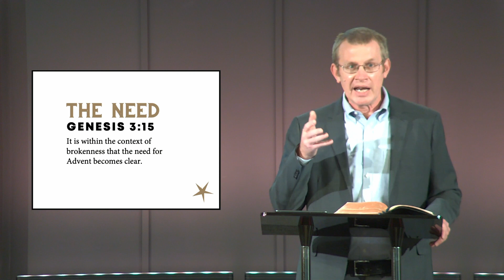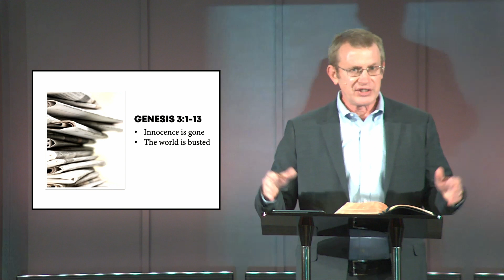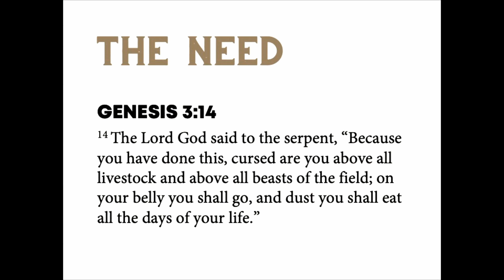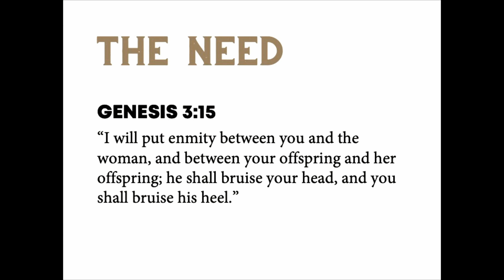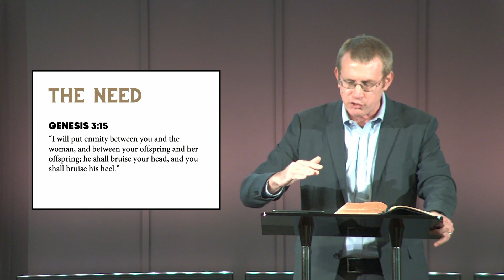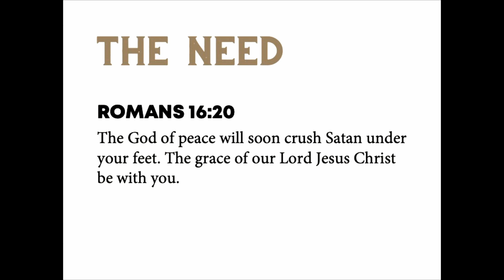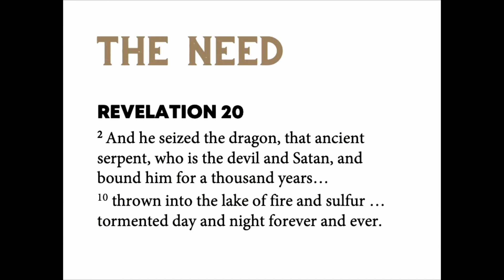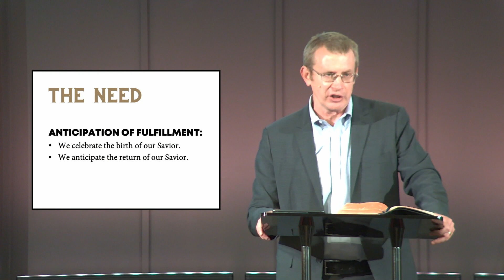Advent: The Need (Genesis 3:15) - Timothy Brubaker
Preached at Skokie Valley Baptist Church. November 28, 2021.